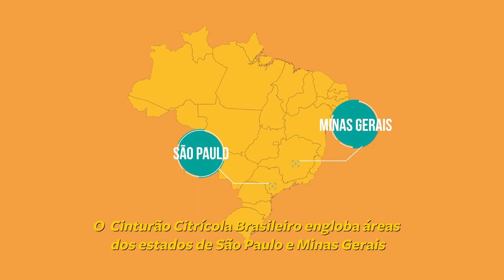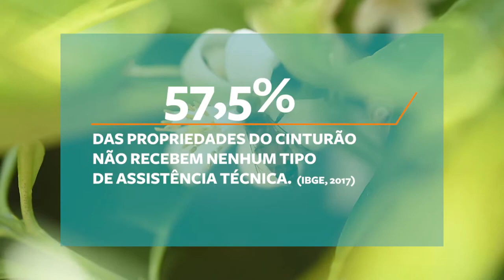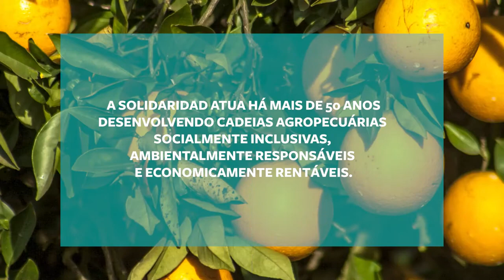Fruto Resiliente: Fortalecendo a produção sustentável de laranja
Você é citricultor ou citricultora? Conheça e faça parte do projeto "Fruto Resiliente: Fortalecendo a produção sustentável de laranja".

A Fundação Solidaridad é uma organização internacional da sociedade civil que atua há 15 anos no Brasil para o desenvolvimento de cadeias agropecuárias socialmente inclusivas, ambientalmente responsáveis e economicamente rentáveis. Busca acelerar a transição para uma produção inclusiva e de baixo carbono, contribuindo para a segurança alimentar e climática do país e do mundo. Atualmente desenvolve com seus parceiros iniciativas de sustentabilidade nas seguintes cadeias: cacau, café, cana-de-açúcar, erva-mate, laranja, pecuária e soja.

Globalmente, a Solidaridad conta com mais de meio século de atuação em mais de 50 países. Promove parcerias e soluções inovadoras junto a governos, organizações, cooperativas e empresas para apoiar produtoras e produtores rurais a produzir melhor e reduzir o impacto climático da produção de alimentos. Sua missão é garantir a transição para uma economia inclusiva e sustentável, que maximize o benefício para as pessoas e o planeta.